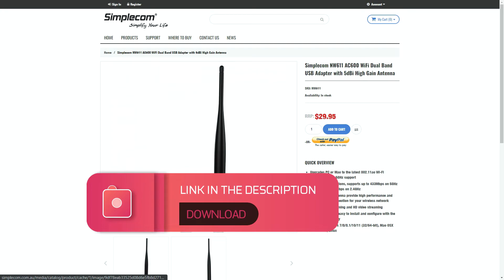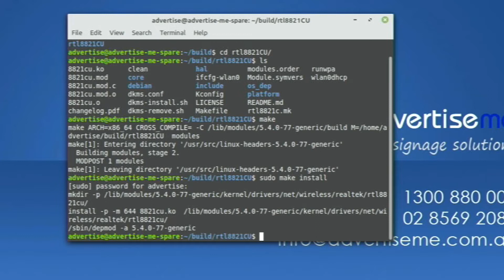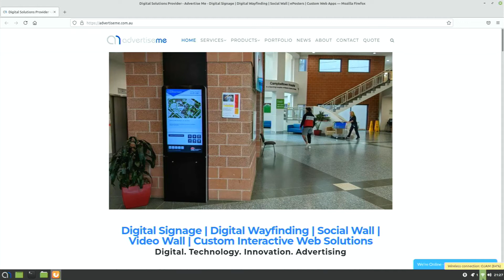HOW TO INSTALL SIMPLECOM NW611AC WIFI USB ADAPTER ON LINUX MINT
In this video, I'm going to show you how to install the drivers for the Simplecom NW611AC WiFi USB Adapter on Linux Mint. I couldn't get it to work when using the drivers found on the Simplecom page but then managed to get it to work with a different driver which I've linked below.

The Linux drivers that worked for me is: RTL8821CU.

OUTLINE:

00:00 - Intro
00:20 - Website with drivers didn't work
00:40 - Device NW611AC WiFi plug into USB
00:52 - Linux Mint Operating System
01:00 - Install drivers from the link in the description
01:10 - Use the terminal and go to the folder rtl8821CU
01:20 - Type make
01:30 - Type sudo make install then enter the admin password
01:45 - Reboot the computer
02:05 - Check website and status of wifi connection
02:12 - Check LED status light on WiFi adapter